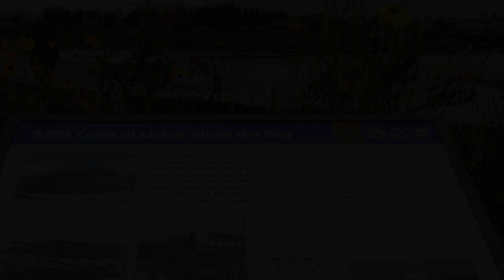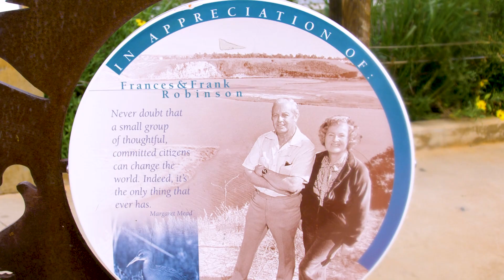Experience Newport Bay's Friends Tour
The Friends Tour has returned from the pandemic and now you too can become a friend of the Bay and join us in person to learn all about one of the last remaining natural estuaries in California! Since 1967, Newport Bay Naturalists have guided members of the general public on this free 90-minute walk providing an overview of the ecology and history of Upper Newport Bay. Tour topics include birds, plants, marine biology, geology, and native peoples.

Visitors of all ages meet at the Vista Point lookout on the second Saturday of the month from October through March. Tours depart at approx 9:00, 9:15, and 9:30am. Round-trip distance is about a mile. Reserve your ticket for the time you plan to arrive